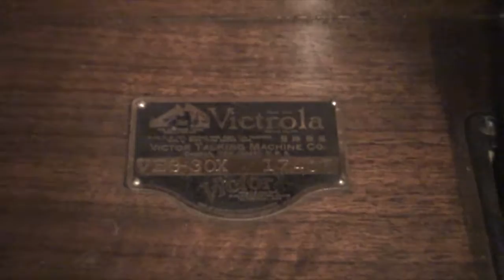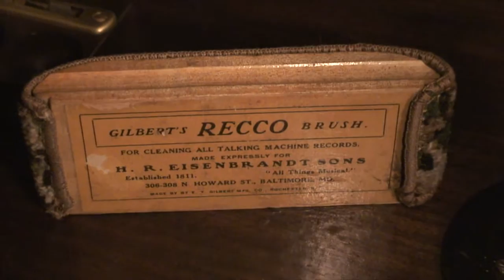Victor Victrola VE-8-30 / Credenza phonograph (HD)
** CLICK HD ICON TO WATCH IN HI-DEF ** Victor Victrola VE-8-30 / "Credenza" phonograph playing Victor Electric Orthophonic red scroll record

Wanda Landowska playing "Turkish March" by Wolfgang Amadeus Mozart (record #1193-B), recorded in 1924. Harpsichord Solo.

My apologies for the "hum" heard in this video.  That's the problem with these early electric motors.  The camera picks up more hum than one hears in person.